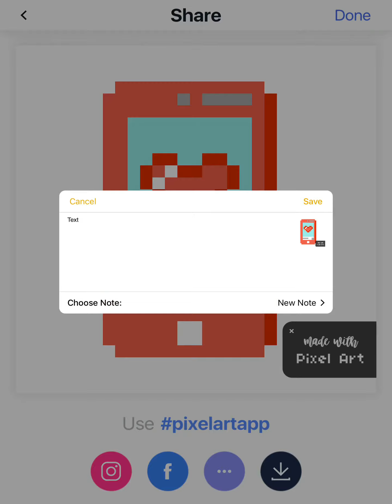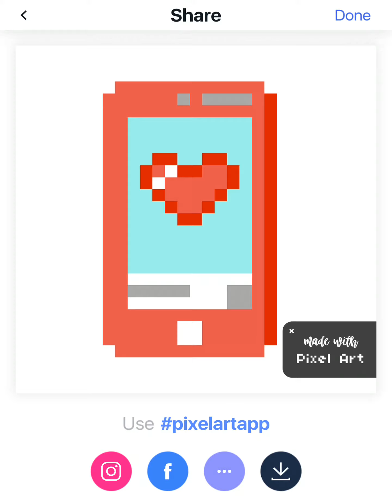Colour phone by number.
It’s a game.